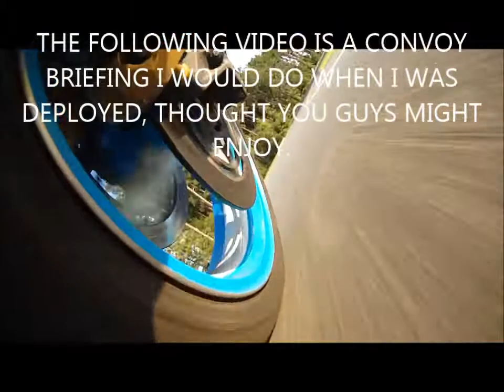FUNNY CONVOY BRIEFING MOTOVLOG